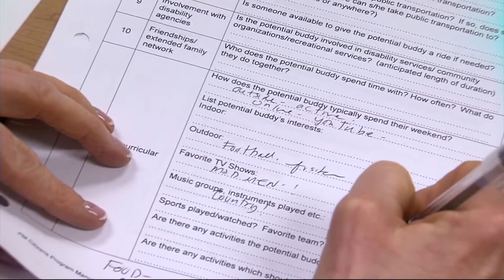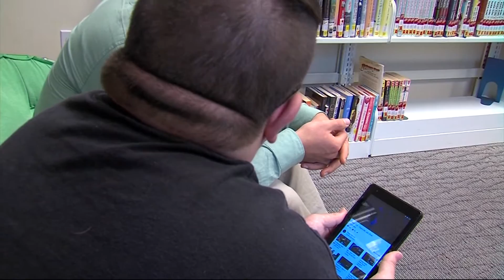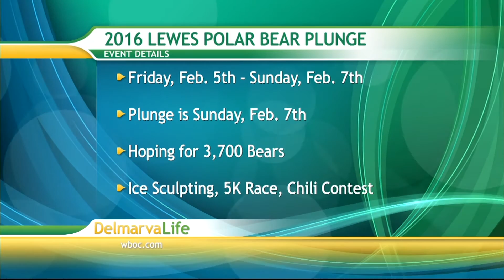A Day in the Life: Best Buddies Delaware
Sean spends the day as a citizen with the Best Buddies Delaware Citizen program.